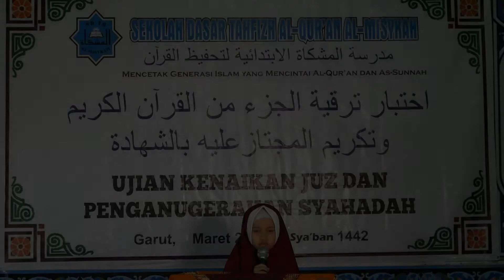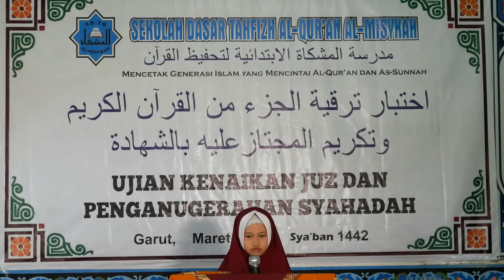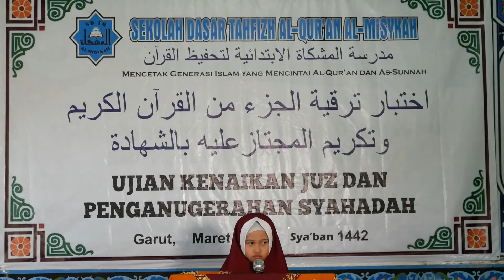Ujian Kenaikan Juz SDTQ Al-Misykah Garut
Kesempatan dan peluang kebaikan, Program Pembangunan Gedung Kelas Tambahan SDTQ Al-Misykaah. Salurkan donasi Anda melalui no. Rek BRI 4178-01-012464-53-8 a/n Yayasan Al-Misykaat.

Jazakumullahu khairan katsiron atas Bantuan dan partisipasinya, Semoga Allah menerima Shadaqahnya, mengembangkan dan memberkahi hartanya.

Yuk Subscribe Channelnya dan Like Videonya untuk mempermudah pengembangan media dakwah dan pendidikan Al-Misykaah Garut dan dapatkan Informasi Kajian-kajian terbaru yang akan di Upload dichannel YouTube Official Al-Misykaah untuk menambah ilmu pengetahuan kita terhadap Islam.